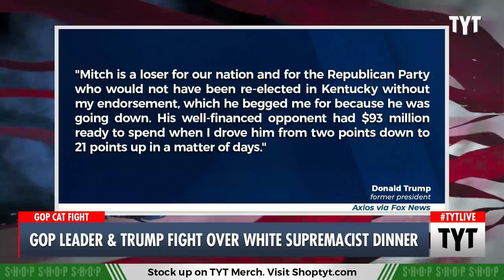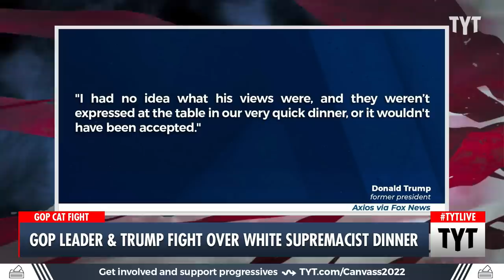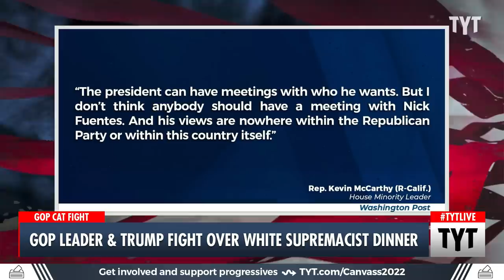Trump EXPLODES After Mitch McConnell's Direct Insults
Mitch McConnell spoke out against Trump having dinner with a white supremacist and Trump fired back. Ana Kasparian and John Iadarola discuss on The Young Turks. Watch TYT LIVE on weekdays 6-8 pm ET.

"Criticism continues to pour in after the former president hosted a meeting at Mar-a-Lago with Kanye West, who has gone on an antisemitic rampage of late, and his associate Nick Fuentes, one of the US’s most notorious white supremacist activists.

On Tuesday, Senate Republican Leader Mitch McConnell condemned the meeting and said that it may have ruined Donald Trump’s chances in 2024.

“Anyone meeting with people advocating that point of view, in my judgment, are highly unlikely to ever be elected president of the United States.”

221130__TB04GOPLeaderTrumpFightOverWhiteSupremacistDinner